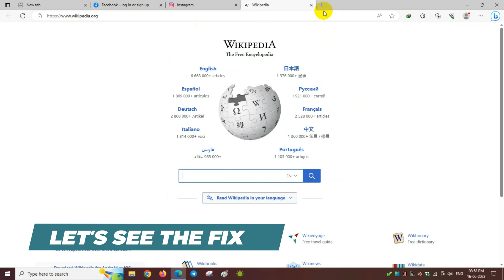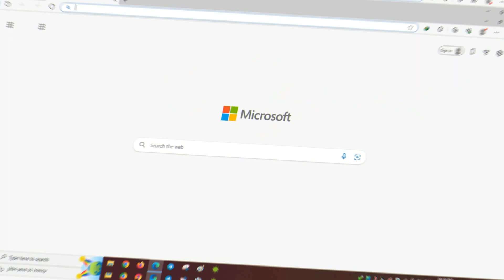Solved | Google Chrome Tabs Opens Automatically In Microsoft Edge